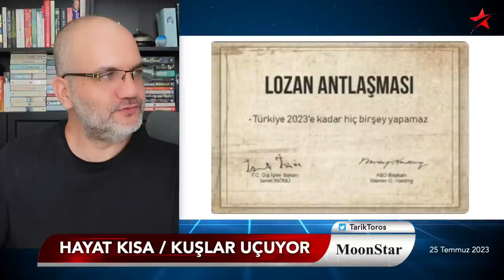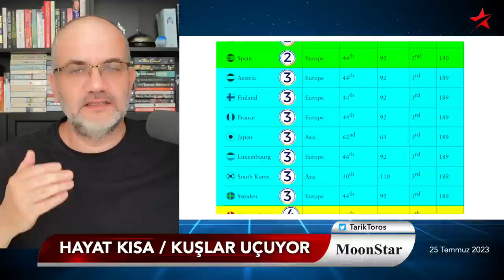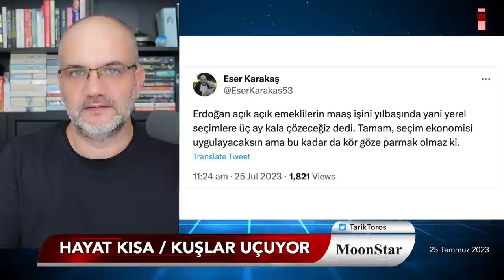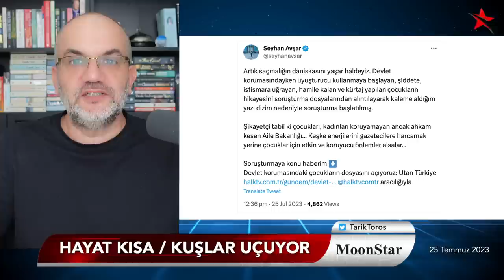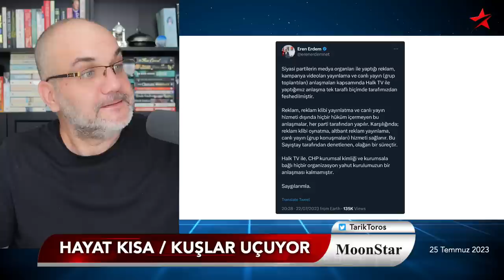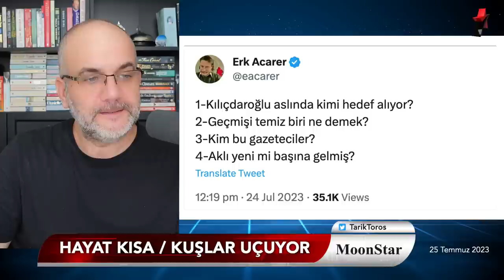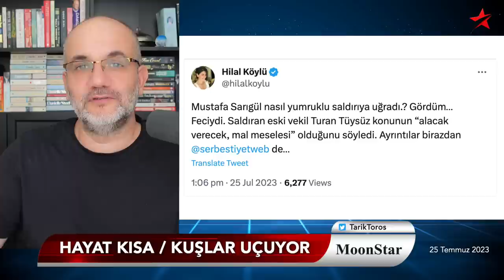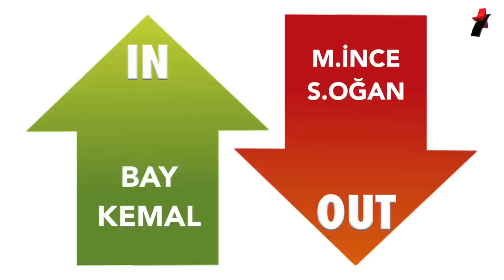Şok ikaz: Ekonomi belki seçime kadar ayakta kalmaz! | Tarık Toros | Manşet | 25 Temmuz 2023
25 Temmuz 2023

• Çarpıcı ikaz: Ekonomi belki seçime kadar ayakta kalmaz!
• "Önümüzdeki 1 yıl içinde en iyi günümüz bugün"
• Büyük Türk yalanları: Lozan, KKTC, Vizesiz AB filan..
• TÜİK: Giden dönmüyor!
• Rodos'tan Marmaris'e tahliye
• 'Arka kapı' satışları durdu
• Gazetecilere gözaltı..
• Maaşlı gazeteciler..
• CHP: İmamoğlu naftalinli ekiple mi yola çıktı?
• Ülke dökülüyor, son mühim örnek..
• X markası bir takıntı mı?